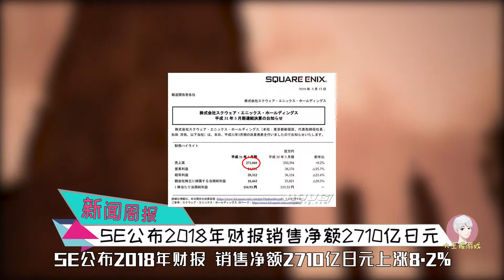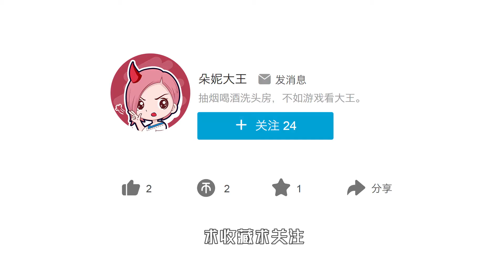游戏新闻：IG输了舒服了？epic解封成为steam最大竞争对手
朵妮不上班，大王来巡山。
游戏周周报，新闻连连看。

朵妮周周报第一期，希望各位观众老爷喜欢。